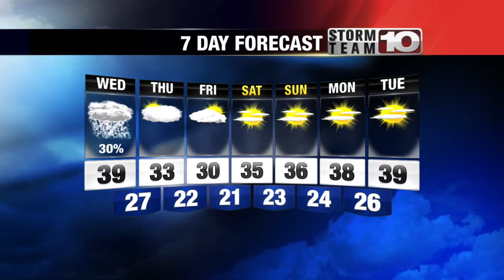Tuesday Early Forecast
Higher pressure will move into the area